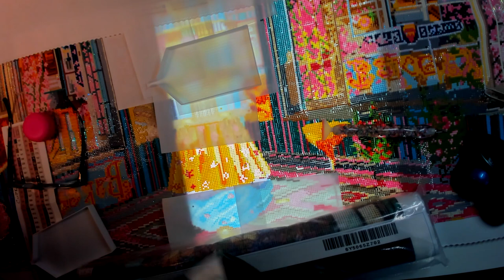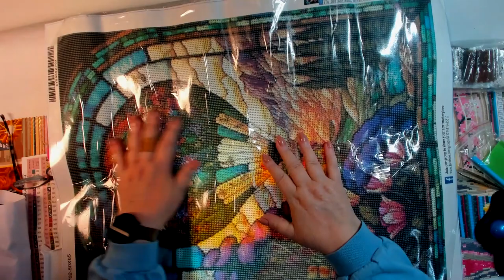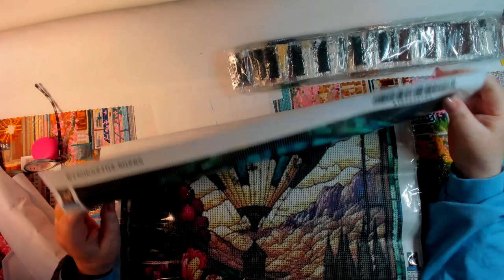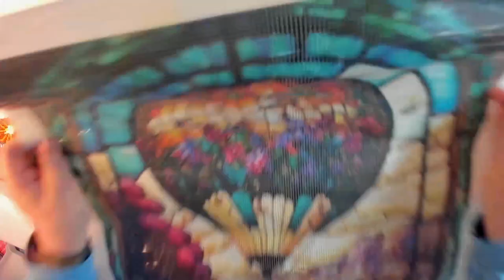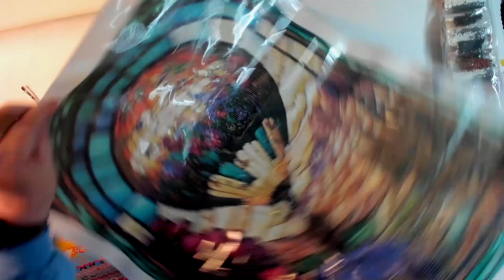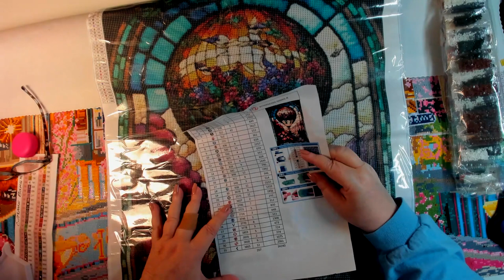Unveiling QLUO's Budget-Friendly Surprises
Glass hot air balloon, a budget friendly diamond painting from QLUO